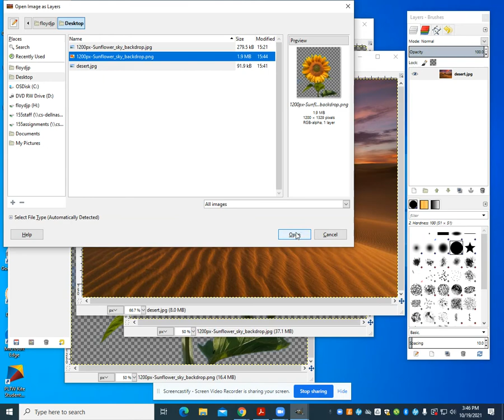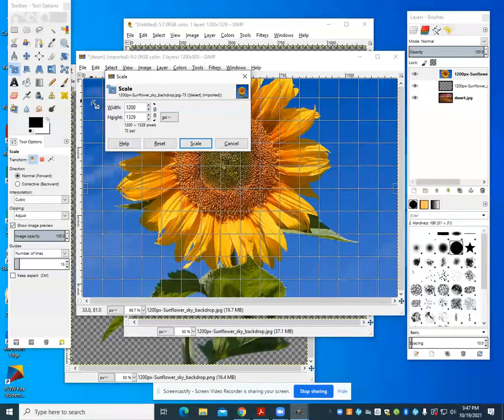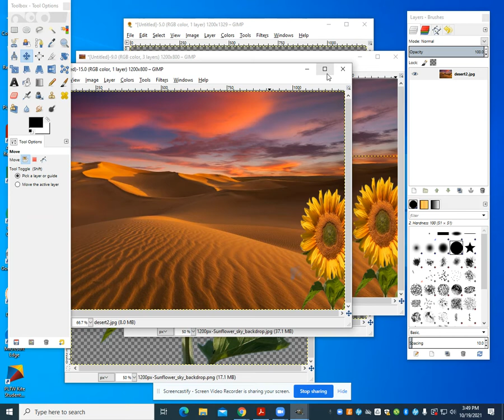GIMP Layering Photos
GIMP Tutorials used to support PLTW APP Creators course and Code.org CS Discoveries.